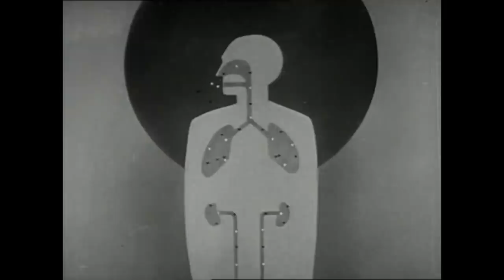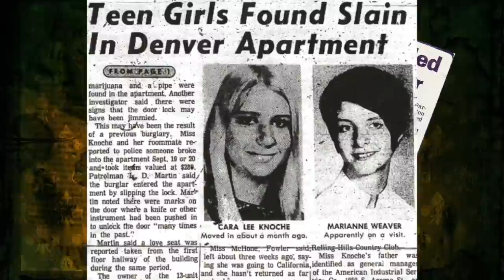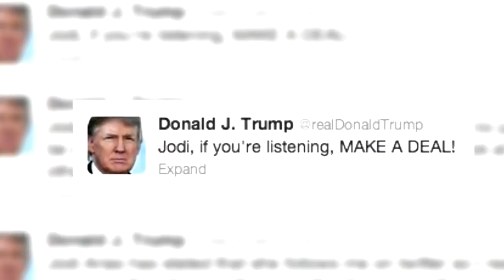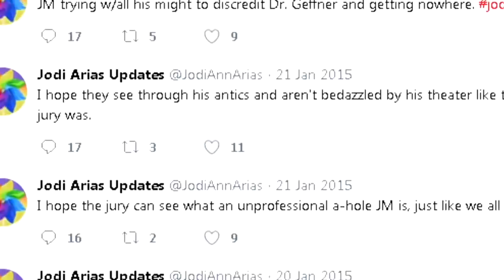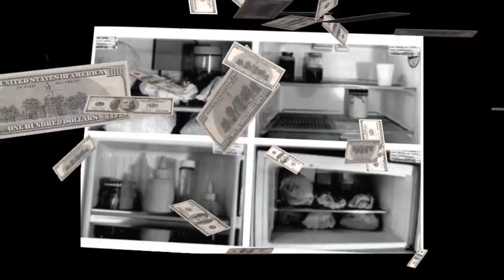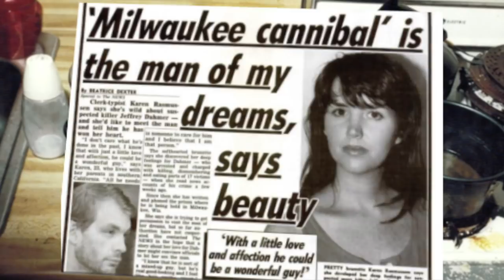SE7EN F#ckable Killers I DEADBUG's Se7en #5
PLEASE NOTE, THIS MAY NOTE THIS FILM MAY NOT BE TO EVERYONES TASTE AS IT COVERS HORRIFIC CRIMES, BUT BECAUSE YOU HAVE BEEN WARNED, ANY ABUSIVE MESSAGES WILL BE REPORTED TO YT.

t's getting tougher to create with weekly costs and general overhead, your help keeps me creating content for you to enjoy, remember YT gives me nothing until I start making sterile day time T.V like the other crime channels.

With Valentines day approaching coming up I thought that I would touch upon matters of the heart Based on fan mail and general adoring public I explore what society considers the top 7 most f£cable  killers. This is in no way based on my views and is a tongue in cheek over view of the crazies who do find evil attractive!

I